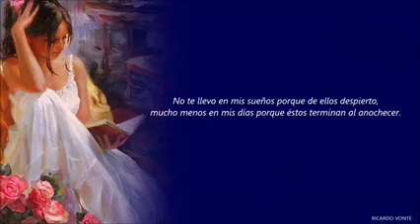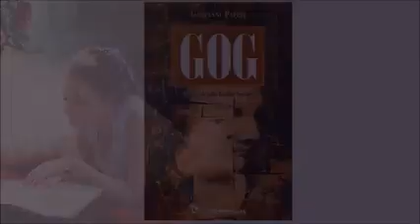"PLASMADO EN LETRAS | Un Poema De Keyla Nazareno